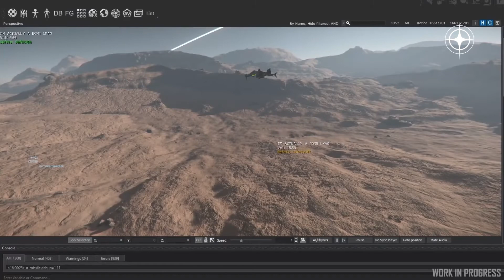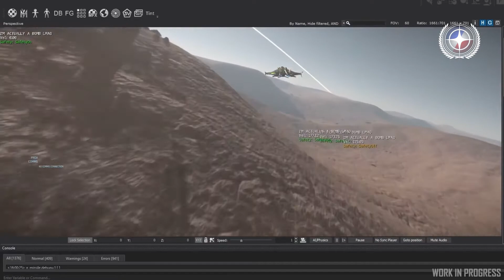Inside Star Citizen: Zasvěcení do produkce (překlad CZ/SK titulky)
00:00 Úvod
01:15 Producentka Steph Bedford
05:21 Jared Huckaby a úvod pro sprint report
05:54 Tankování
06:39 Prototyp bombardování
07:50 Efekt intoxikace při letu
08:23 Gray box fáze Aegis Redeemeru
09:24 Výstavní hala Crusader Industries
10:03 Výškové mapy pro planetu soustavy Nyx
11:46 Závěr